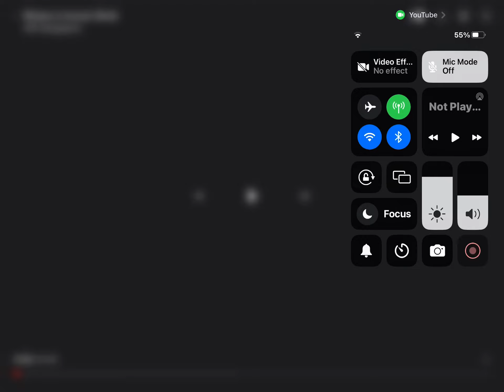Minions in Jurassic world